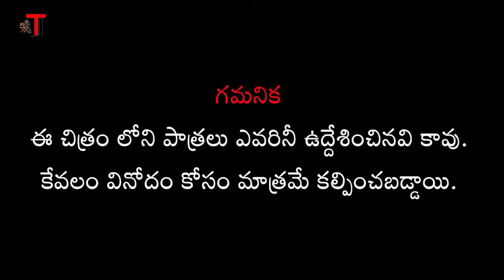தவறான உறவு | First Time | Tamil Short Film | New Tamil Short film | Tj Tv Tamil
Lucky TV Telugu: shorturl.at/blLZ1

Tanishka TV Telugu: shorturl.at/orwyA

Lucky TV Tamil: shorturl.at/myKMV

Tj TV Bengali: shorturl.at/wHIX5

TJ TV Tamil: shorturl.at/qwzLY

Tj Tv Telugu: shorturl.at/fEISW

Tj TV Hindi: shorturl.at/yzHQT